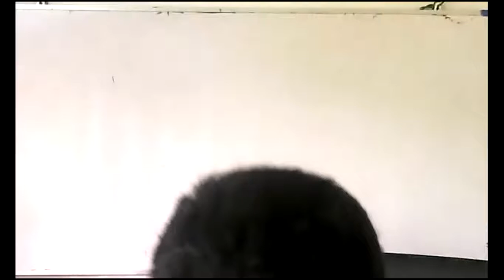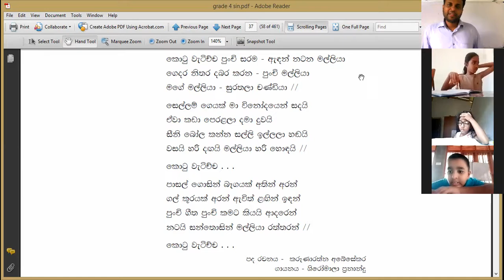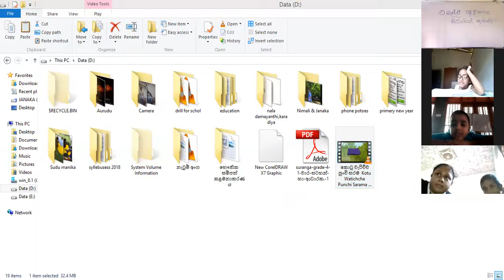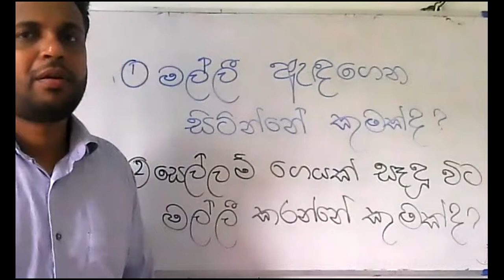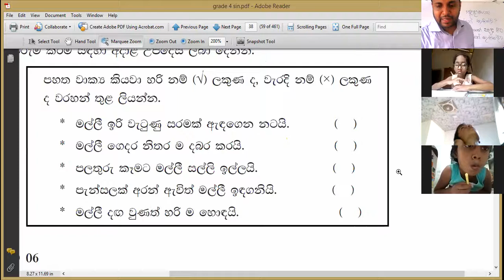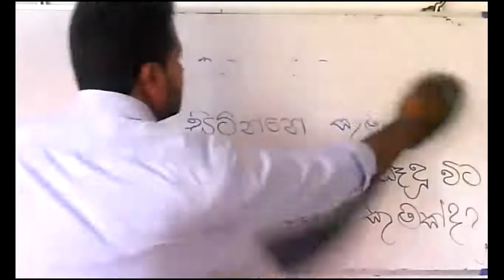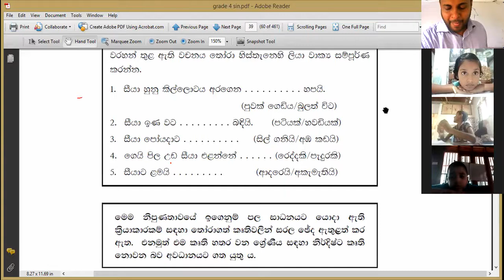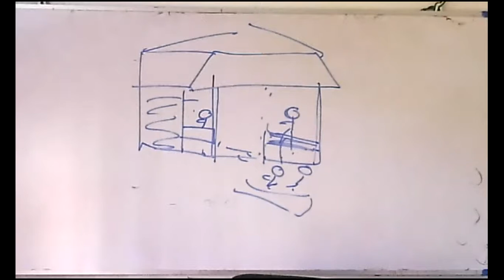4 වසර 2021 2 13 සිංහල